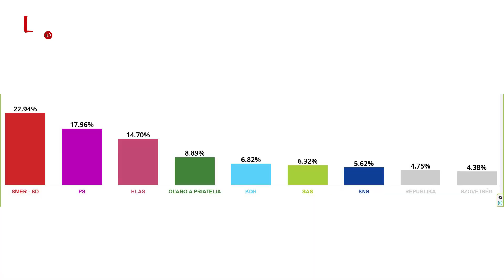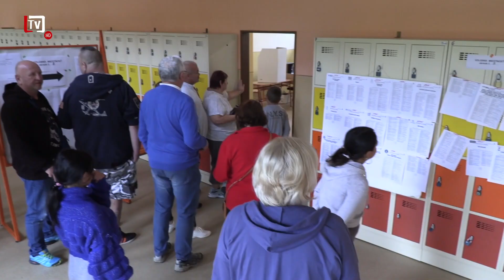[2/40] S predsedom KDH - Milanom Majerským, o voľbách i následných rokovaniach (10. 10. 2023)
💬 Tesne po voľbách v čase kreovania novej koalície sme o rozhovor požiadali Levočana Milana Majerského. Ten ako volebný líder dotiahol, po dvoch neúspešných obdobiach stranu KDH opäť do parlamentných lavíc. A či to bude až do vlády, sa dozvieme už za pár dní.